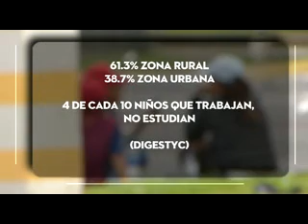SER NIÑO EN EL SALVADOR